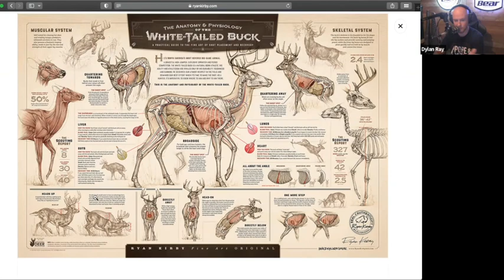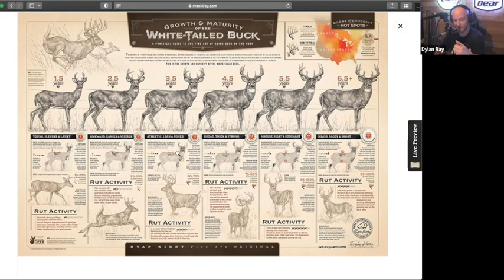Ep 98: Matt Ross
Dylan and Jason are joined by Matt Ross from the National Deer Association to talk about an addiction that runs deep in many of us: DEER HUNTING!